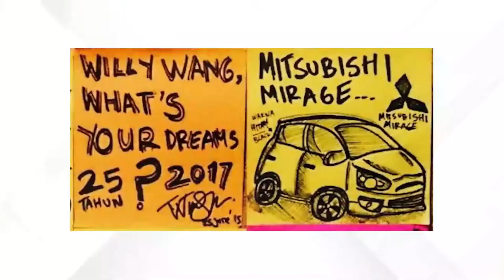STRATEGI WILLY WANG BELI BMW HASIL NGIKLAN FACEBOOK ADS !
Mau tau Rahasia Willy Wang beli BMW Hasil Ngiklan Facebook ADS ?
Dari Modal kecil-kecilan sampai bisa Ngiklan Milyaran ?

Simak juga Strategi Willy Wang jualan barang yang ga laku sampai bisa ludes total dengan Modal Beriklan Facebook / Instagram ADS 👍.

Semoga menginspirasi kalian semua yaa !

Ikuti Kelas Optimize Conversion by Willy Wang
✅ Daftar disini 👇

pssst.. akan selalu ada updatean materi dan video yang pasti bermanfaat buat kamu!